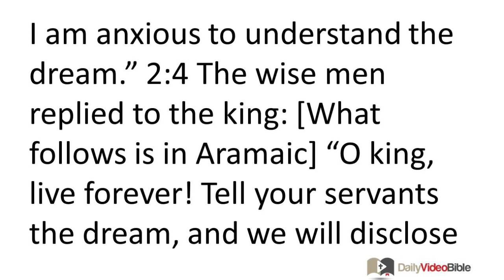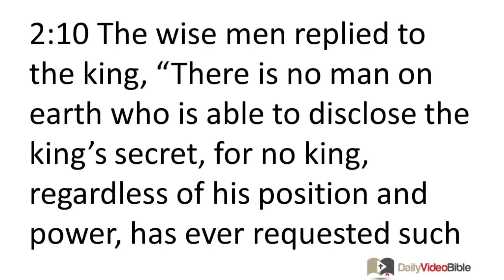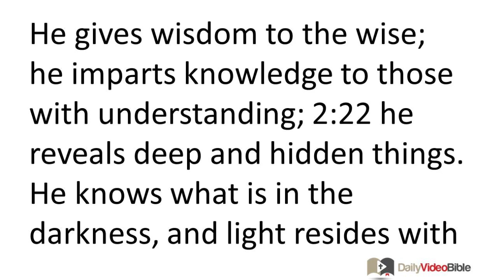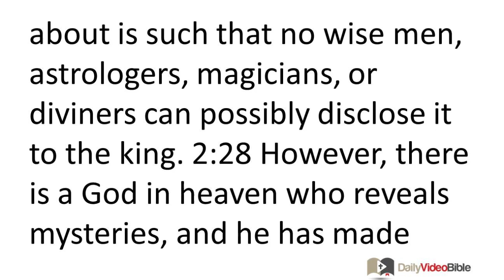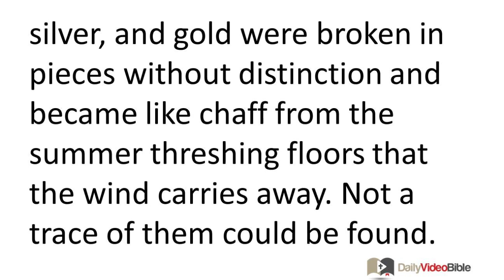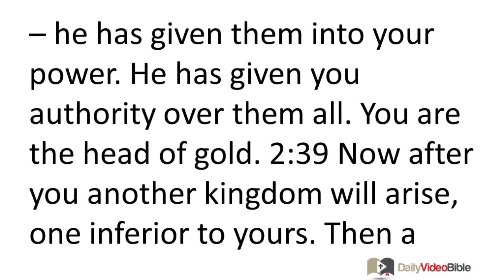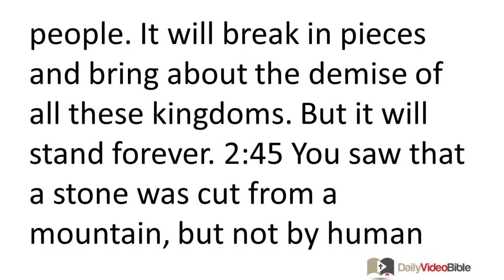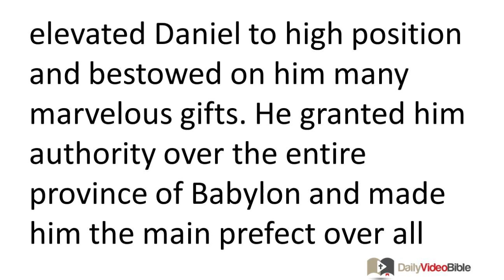November 19 Daniel 2 Old Testament for the Daily Video Bible DVB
Daniel 2:1-21 - Nebuchadnezzar Has a Disturbing Dream
2:1 In the second year of his reign Nebuchadnezzar had many dreams. His mind was disturbed and he suffered from insomnia. 2:2 The king issued an order to summon the magicians, astrologers, sorcerers, and wise men in order to explain his dreams to him. So they came and awaited the king's instructions.
2:3 The king told them, "I have had a dream, and I am anxious to understand the dream." 2:4 The wise men replied to the king: [What follows is in Aramaic] "O king, live forever! Tell your servants the dream, and we will disclose its interpretation." 2:5 The king replied to the wise men, "My decision is firm. If you do not inform me of both the dream and its interpretation, you will be dismembered and your homes reduced to rubble! 2:6 But if you can disclose the dream and its interpretation, you will receive from me gifts, a reward, and considerable honor. So disclose to me the dream and its interpretation!" 2:7 They again replied, "Let the king inform us of the dream; then we will disclose its interpretation." 2:8 The king replied, "I know for sure that you are attempting to gain time, because you see that my decision is firm. 2:9 If you don't inform me of the dream, there is only one thing that is going to happen to you. For you have agreed among yourselves to report to me something false and deceitful until such time as things might change. So tell me the dream, and I will have confidence that you can disclose its interpretation."
2:10 The wise men replied to the king, "There is no man on earth who is able to disclose the king's secret, for no king, regardless of his position and power, has ever requested such a thing from any magician, astrologer, or wise man. 2:11 What the king is asking is too difficult, and no one exists who can disclose it to the king, except for the gods -- but they don't live among mortals!"
2:12 Because of this the king got furiously angry and gave orders to destroy all the wise men of Babylon. 2:13 So a decree went out, and the wise men were about to be executed. They also sought Daniel and his friends so that they could be executed.
2:14 Then Daniel spoke with prudent counsel to Arioch, who was in charge of the king's executioners and who had gone out to execute the wise men of Babylon. 2:15 He inquired of Arioch the king's deputy, "Why is the decree from the king so urgent?" Then Arioch informed Daniel about the matter. 2:16 So Daniel went in and requested the king to grant him time, that he might disclose the interpretation to the king. 2:17 Then Daniel went to his home and informed his friends Hananiah, Mishael, and Azariah of the matter. 2:18 He asked them to pray for mercy from the God of heaven concerning this mystery so that he and his friends would not be destroyed along with the rest of the wise men of Babylon. 2:19 Then in a night vision the mystery was revealed to Daniel. So Daniel praised the God of heaven, 2:20 saying,
"Let the name of God be praised forever and ever,
for wisdom and power belong to him.
2:21 He changes times and seasons,
deposing some kings
and establishing others.
He gives wisdom to the wise;
he imparts knowledge to those with understanding;